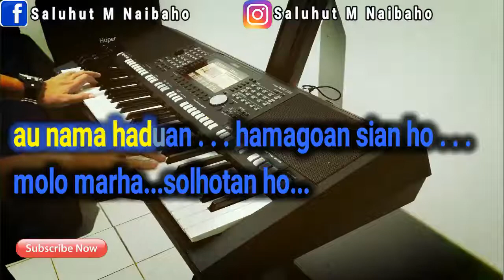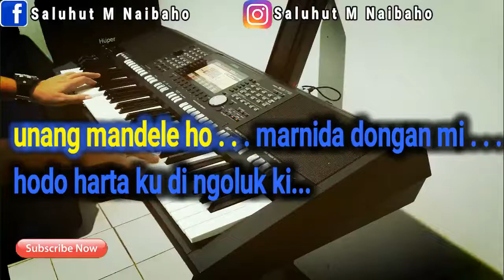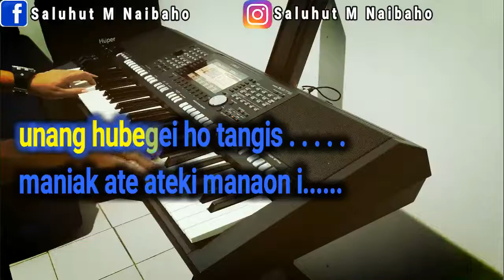TONDI TONDIKKU [STYLE VOICE] KARAOKE A=DO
Orginal Song By Style Voice

Tondi Tondiku Do Ho
Lirik.

Au do Baoa Naparjolo
Diida Ho Diportibion
Dihaholongi ho

Au Na ma Haduan
Hamagoan Sian Ho
Molo Marhasohotan ho

Ho do Gabe Panggoaranki
Jala ho na lao Manjujung Goarhi
Ala Sasada ho dilehon Tuhan i
Tu Damang Dainang mon

Unang Mandele ho
Marnida Dongan mi
Ho do Arthaku dingolukki

Unang huida ho Marsak
Nasa tolap ni gogoki Hubaen do
Unang hubege ho tangis
Maniak ate-atekki manaon i

Tondi-tondi hu do ho
Hagogoonku do ho
Boru hasianku

Sai dapot ho ma haduan
Naboi manghaholongi ho
Songon Nahubaen tu ho